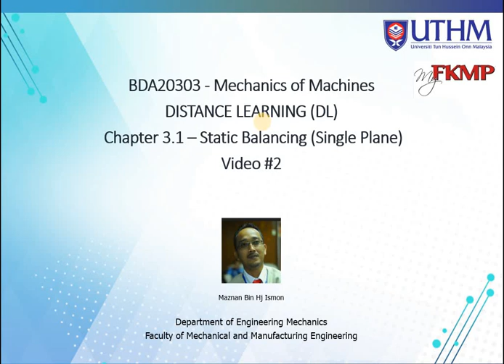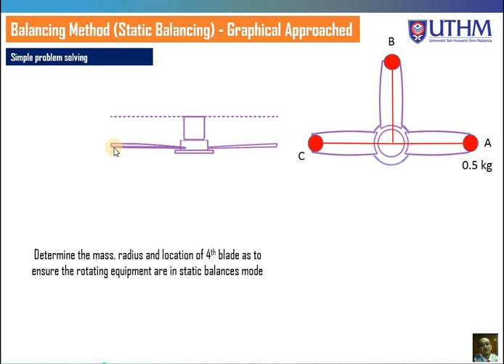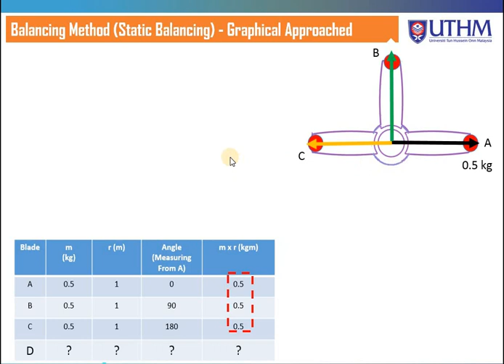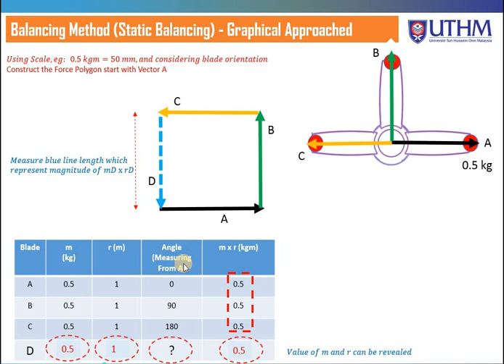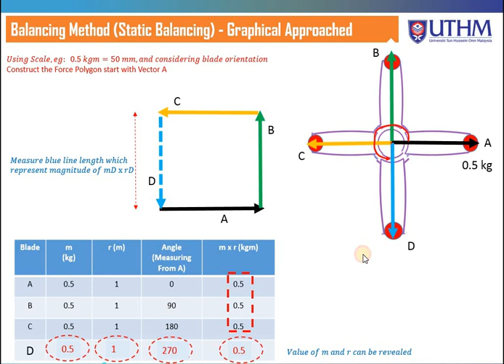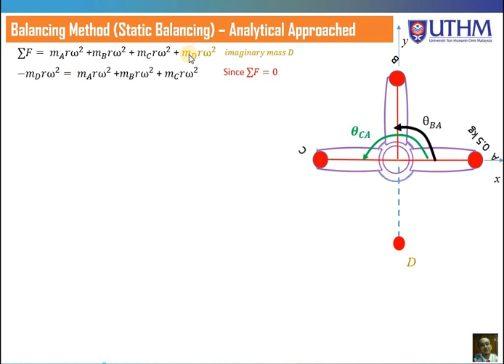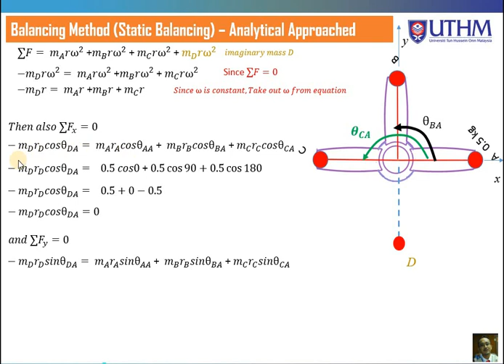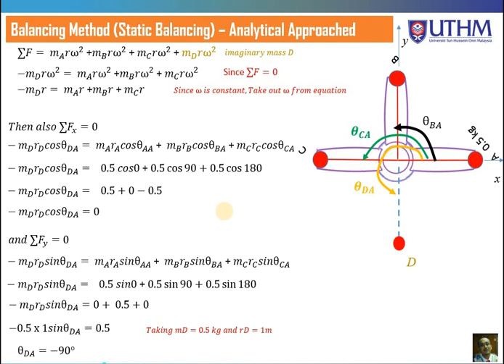Balancing of Single Plane #2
Mechanics of Machines
Lectures Series Pertaining to Balancing of Single Plane